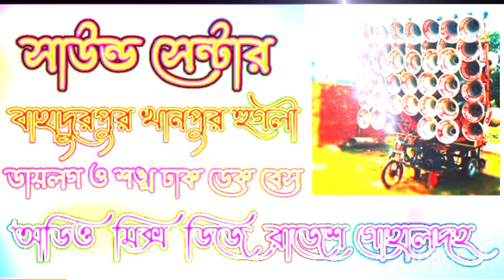সাউন্ড সেন্টার বাহাদুরপুর খানপুর হুগলী ডায়লগ ও শঙ্খ ঢাক ডেক বেস